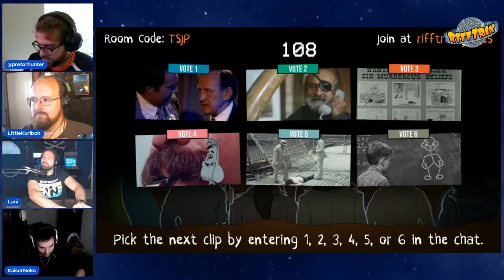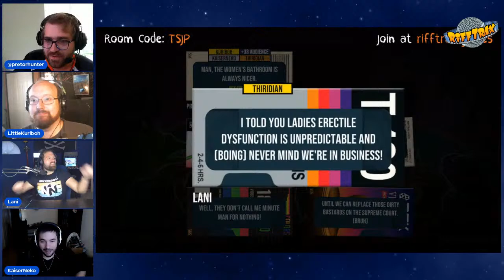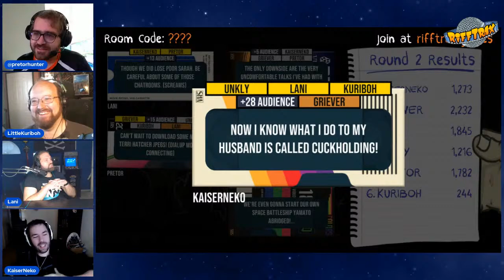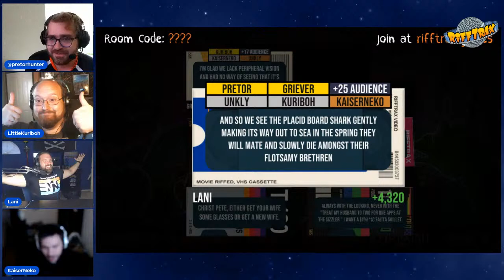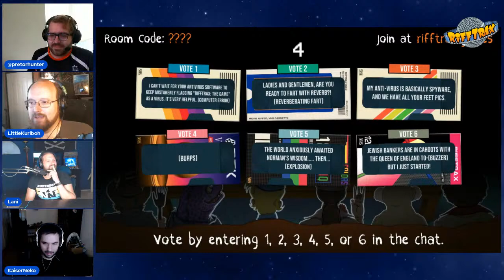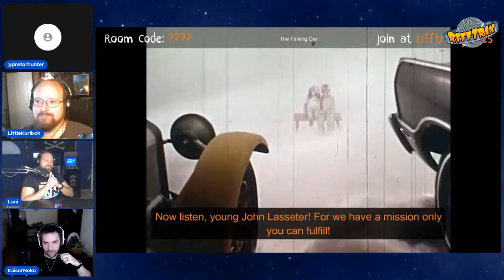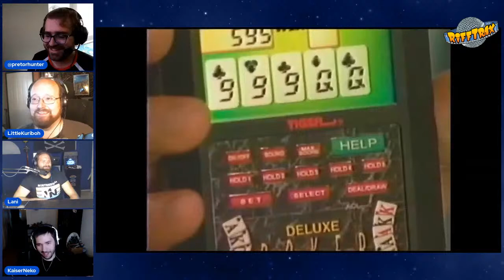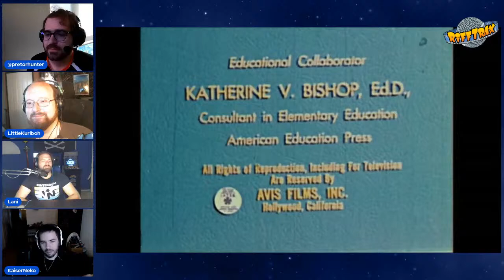RiffTrax: The Game with Team FourStar and Little Kuriboh!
Let's play some RiffTrax: The Game with the folks behind your favorite abridged series!